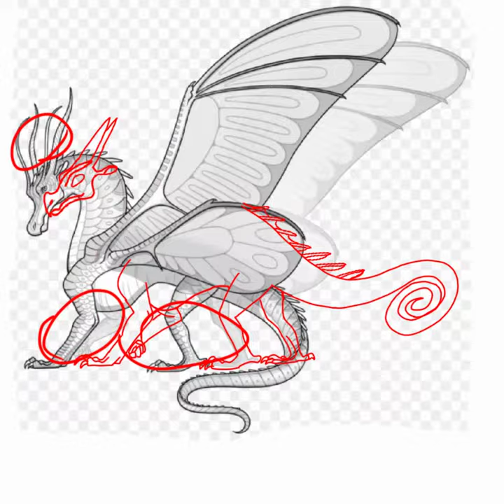Bone Dragon/ Bone wing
speed paint